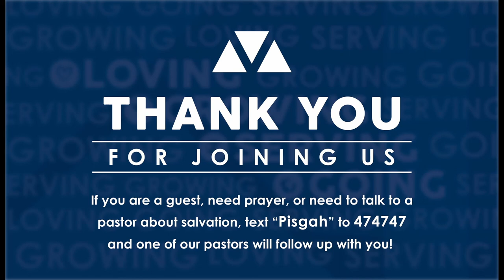Here Comes the King Bridegroom